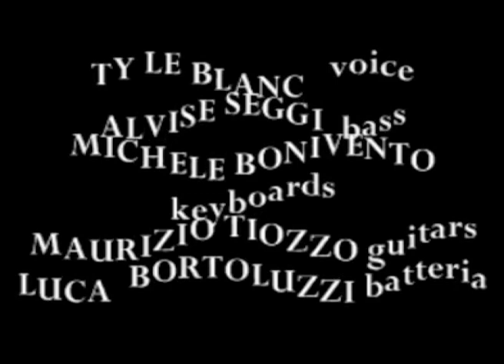Whats Going On TY LE BLANC LIVE VENEZIA JAZZ FESTIVAL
live venice jazz festival